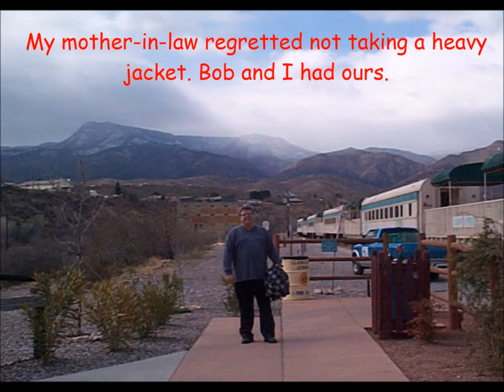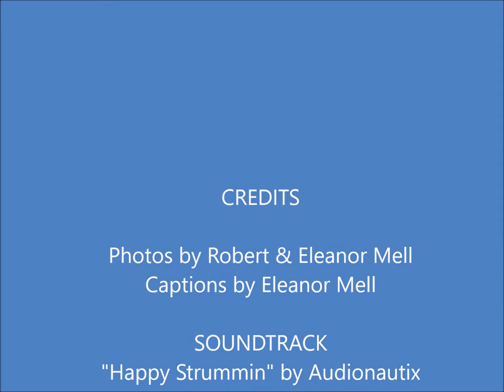A Ride on the Verde Canyon Railroad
On 2/26/2000, my mother-in-law, husband and I took a ride on the Verde Canyon Railroad. Join us as we travel along the canyon from Clarkdale to Perkinsville, Arizona.